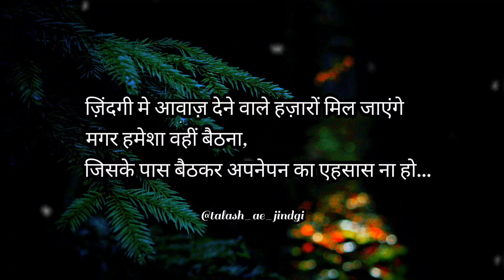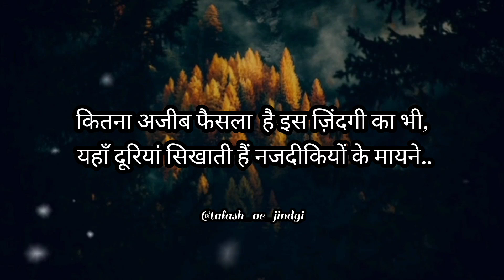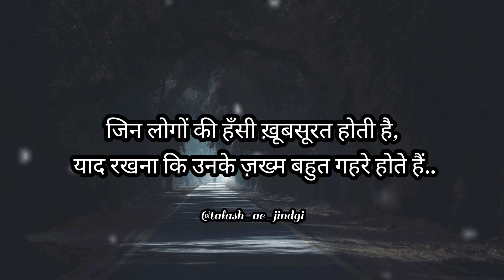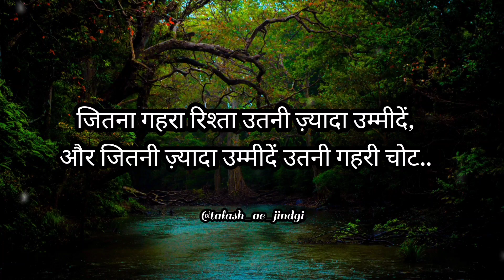shayari video | guljar ki shayari | Hindi poetry | #@talash_ae_jindgi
Hindi shayari video || guljar ki shayari || guljar shayari || Hindi poetry || motivational shayari

guljar shayari,
gulzar shayari,
gulzar shayari sad,
gulzar shayari status whatsapp,
gulzar shayari shorts,
gulzar shayari on life,
gulzar shayari short,
gulzar shayari short video,
gulzar shayari about life

new Hindi shayari 2023 || guljar ki shayari || guljar shayari || #‎@talash_ae_jindgi

sad shayari video | broken heart shayari | heart touching video | shayari video 2023 | Dhokha dhadi

tik tok video sad shayari & short love story,
black screen lyrics video sad shayari,
tik tok video sad shayari & short love story status,
sad shayari video mix,

broken heart sad shayari poetry whatsapp status video girl,

sad poetry video status urdu poetry lovers urdu shayari,
sad shayari video video,
sad shayari viral video,
sad shayari vigo video,
very sad shayari video,